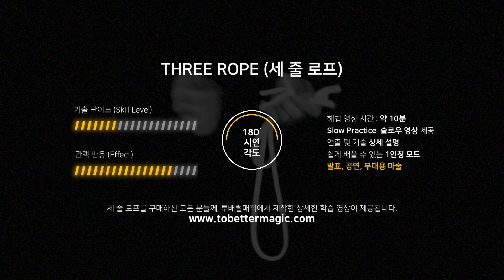마술용도구소개 | 세 줄 로프 - 발표용, 축제 무대용, 공연용 마술로 인기 만점 | Three Rope Magic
⠀ (비싼 마술 도구도 좋지만 저렴한 도구도 마술을 즐기기에 충분합니다.) 많은 분들이 무대에서 하면 좋은 마술을 추천해달라고 하셨습니다! 발표용, 무대용으로 좋은 마술 하나를 소개해드립니다.
도구 판매의 목적 보다는, 여러분들께 진정한 마술의 매력을 소개해드리기 위해서 종종 스테이지 용품을 소개시켜드릴 예정입니다. 어딜가나 카드에만 집중되어 있는 현재 온라인 마술 트렌드와는 맞지 않지만, 여러분께 꼭 소개해드리고 싶습니다. 편식하지 않고 다양한 마술도 하면서 마술적인 경험들을 키워 나갔으면 좋겠어요~^^ 클로즈업 영상은 계속되니 걱정마세요!

투배럴매직 류승식마술교실
(카드 및 마술용품 전문점)
투배럴매직 네이버 카페